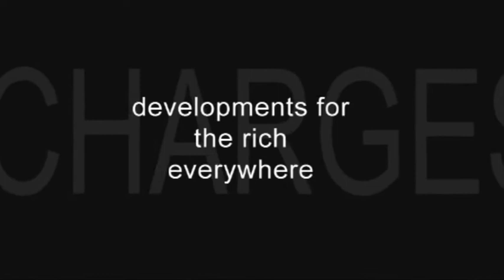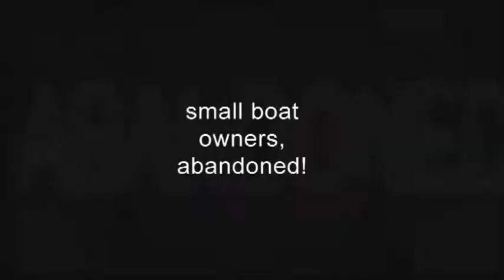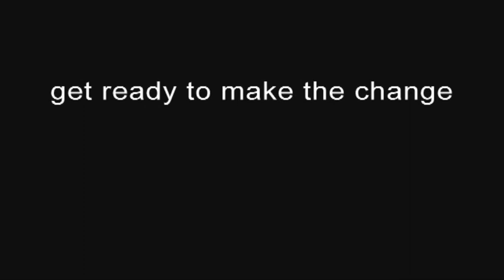liberal party pb nov 2009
Liberal part Party Poltical Broadcast 2nd Nov 2009